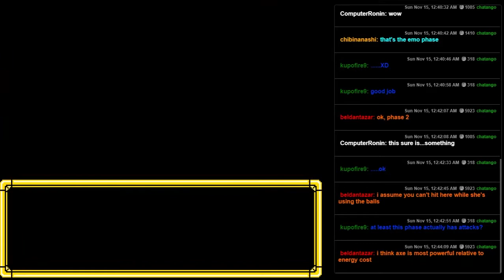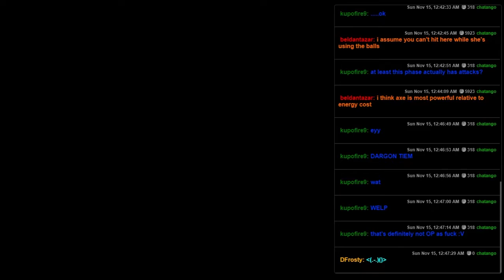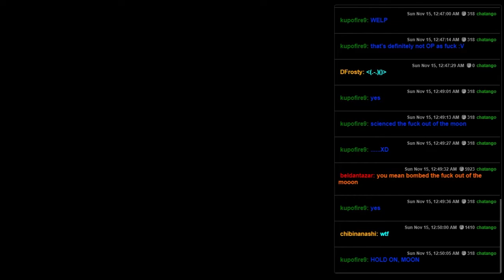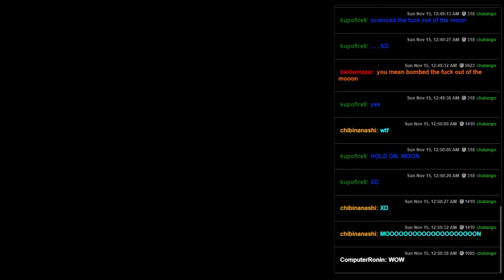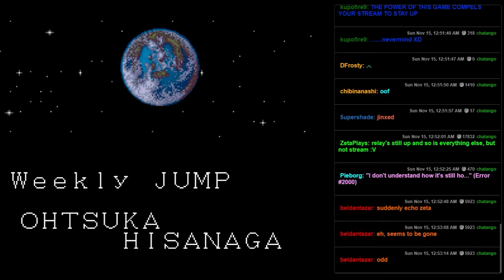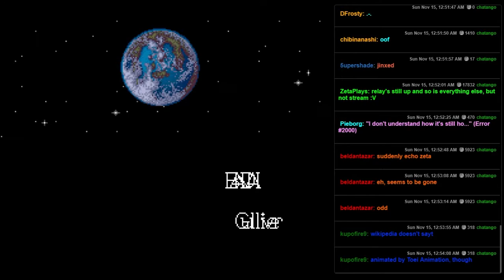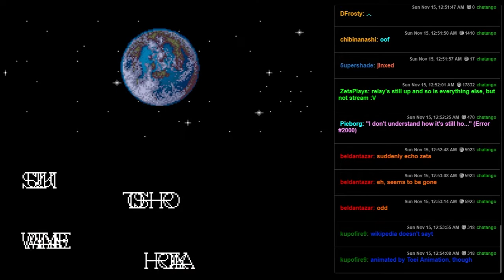Kuusou Kagaku Sekai Gulliver Boy (SNES) - 06 - Majora Wins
After the climatic fight with a giant woman, we crash a moon into a space tree. I guess.